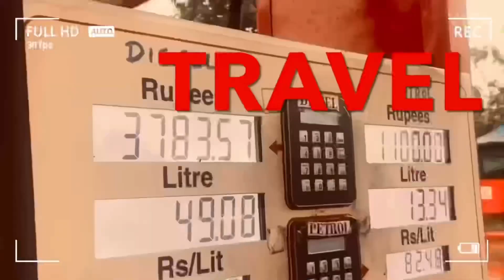വയനാട്ടിൽ റിസോർട്ട് കൊടുക്കാൻ ഉണ്ട് wayanad /Cisel Shak Vlogs. For more details pls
Rippon eco woods
Meppadi
Rippon
Valathur
673577

For Promotional Videos
Cisel Shak Vlog youtube channel